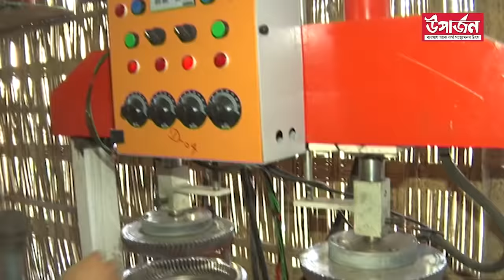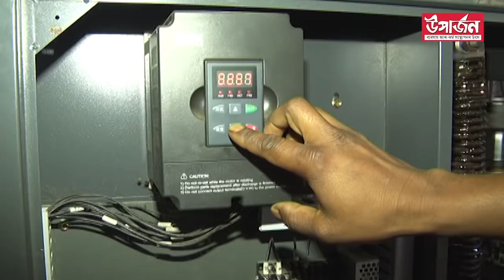প্ৰতিমাহে ৪লাখৰ পৰা ৮ লাখ টকাৰ কফি কাপ আৰু পেপাৰ প্লেট বিক্ৰী কৰে পৰিয়ালটোৱে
জীৱিকাৰ বাবে কেতিয়াবা যদি তেওঁ কৰে ৰাজ মিস্ত্ৰীৰ কাম তেন্তে কেতিয়াবা ফুপাঠত দিয়ে শাকপাচলিৰ দোকান ৷
কিন্তু এদিন তেওঁ ইউটিউবত দেখিলে কফি কাপ বনোৱা মেচিন।  ৷ তেওঁ সিদ্ধান্ত ল’লে যে যেনেকৈ হওক ক্ৰয় কৰিব তেনে এটা মেচিন ৷ সেয়ে বেংকৰ পৰা এটা ঋণ লৈ হাতে জমা থকা টকা লৈ উপস্থিত হ’লগৈ লক্ষ্ণৌত ৷কিনি আনিলে কফি কাপ বনোৱা মেছিন ৷

দৈনিক ৪০ হেজাৰ কফি কাপ উৎপাদন কৰা এই মানুহজনৰ নাম প্ৰশান্ত বৰা ৷ উত্তৰ লখিমপুৰৰ ভিতৰুৱা অঞ্চল বাধাকৰাত এখেতৰ ঘৰ ৷
কফি মেচিনৰ পাছত শেহতীয়াকৈ তেওঁ কিনিছে এটি ডিচ প্লেট বনোৱা মেচিন ৷
প্ৰশান্তৰ এই দুয়োটা মেচিন চলোৱাত সহায় কৰে তেওঁৰ পত্নী আৰু অষ্টমমানত পঢ়ি থকা জীয়ৰীয়ে ৷

এতিয়া প্ৰতিমাহে ৪লাখৰ পৰা ৮ লাখ টকাৰ কফি কাপ আৰু পেপাৰ প্লেট বিক্ৰী কৰে পৰিয়ালটোৱে ৷
আহকচোন এই উদ্যোমী পৰিয়ালটোৰ সৈতে কথা পাতো ৷
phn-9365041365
uparjan.in